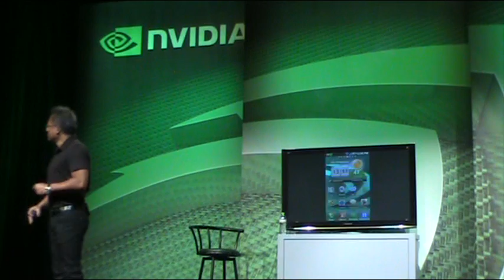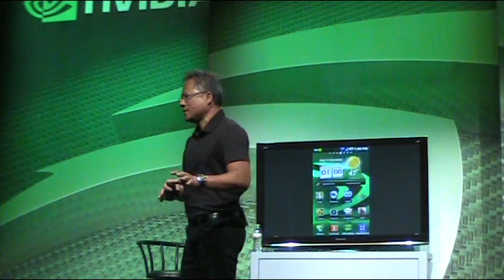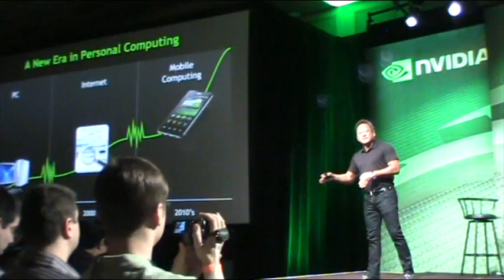NVIDIA at CES 2011: Windows for ARM and project Denver